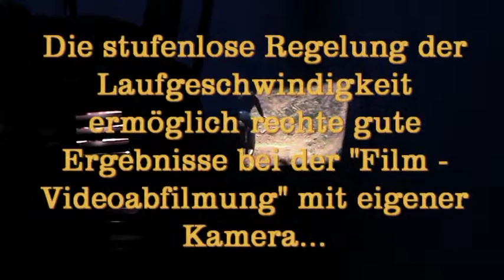Bolex SM8 Ton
Solide konstruierter Super 8-Tonprojektor. In den 7oer Jahren über die schweizer Filmgeräte-Marke Bolex- (aus Yverdon) vermarktet.